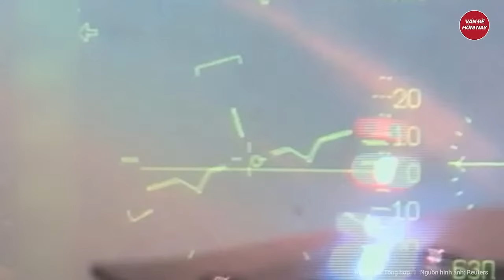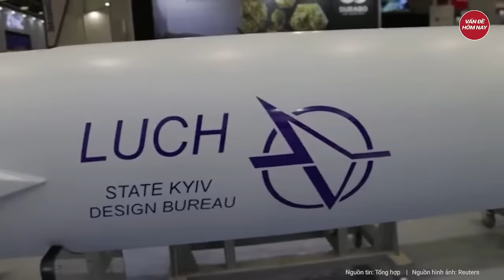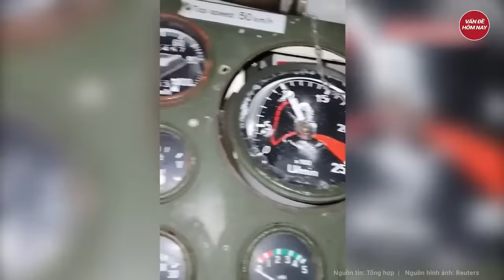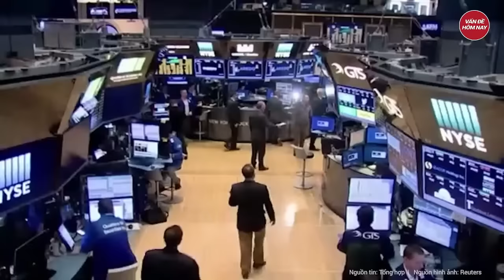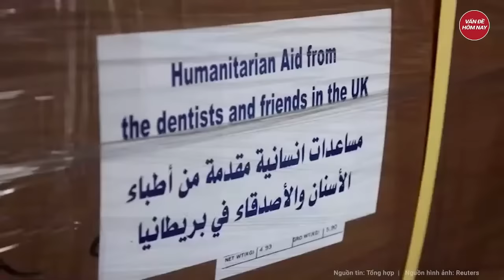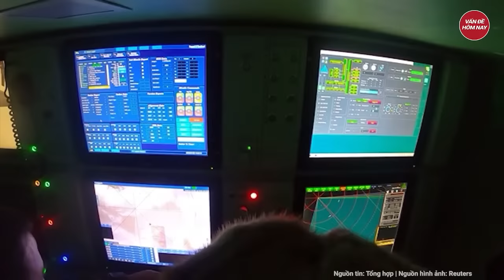Điểm nóng thế giới: Lời phát ngôn dậy sóng của TT Pháp úp mở Châu Âu 'hèn nhát’ với Nga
Nga Ukraine mới nhất | Điểm nóng thế giới: Lời phát ngôn dậy sóng của TT Pháp úp mở Châu Âu 'hèn nhát’ với Nga
Ngay sau khi Nga tiến hành kế hoạch quân sự ở Ukraine, Tổng thống Pháp Emmanuel Macron tìm cách xuống thang xung đột bằng con đường ngoại giao. Nhưng từ năm ngoái, nhà lãnh đạo Pháp thay đổi quan điểm theo hướng cứng rắn hơn, có vẻ đang theo đuổi chính sách ngoại giao diều hâu.